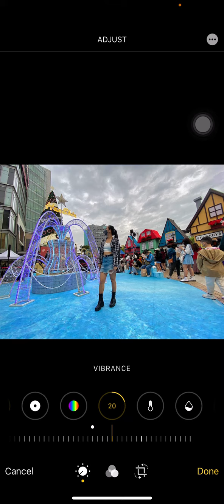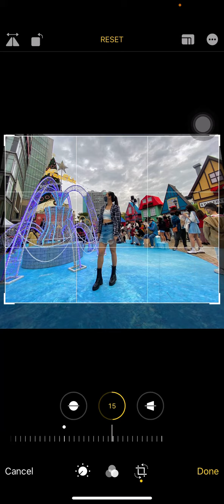How to edit photos without using another app.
Editing photos in your iphone is very easy